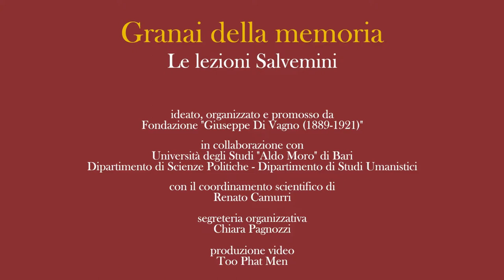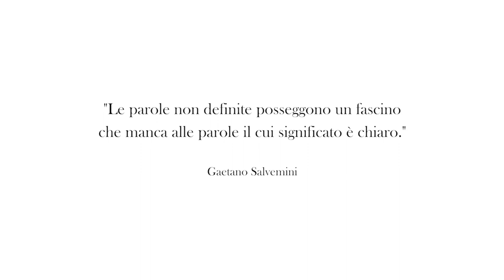Le lezioni Salvemini - Salvemini teorico della democrazia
lunedì 23 ottobre ore 11:00
Aula Vincenzo Starace

con Pier Paolo Portinaro (Università di Torino)
discussant Cesare Preti (fondazione G. Di Vagno)

Negli ultimi anni si è assistito a un crescente ritorno d’interesse per la biografia e il pensiero di Gaetano Salvemini, non solo in Italia ma anche negli Stati Uniti, dove lo storico pugliese trascorse gli anni compresi  tra il 1933 e il 1949, anno in cui rientrò definitivamente in Italia da dove era partito nell’agosto del 1925.
Storico, docente universitario, saggista e giornalista, fu un convinto meridionalista ed antifascista. Nacque a Molfetta nel 1873, si laureò in Lettere a Firenze dove apprezzò le teorie marxiste, pur sottoposte a revisione critica, maturando una forte convinzione nella difesa degli oppressi e schierandosi con il partito socialista. La sua lotta per la moralizzazione della vita pubblica lo portò a criticare aspramente Giolitti considerato “ministro della malavita” e la guerra di Libia, definita “scatolone di sabbia”. Si staccò dal partito socialista, reputandolo non abbastanza attento alla questione meridionale.
Fu nel 1915 tra i fautori dell’intervento e si arruolò volontario sin dal primo anno di guerra. Nel 1919 venne eletto deputato e sostenne una vivace polemica contro il nascente movimento fascista. Dopo l’avvento di Mussolini, Salvemini continuò ad opporsi al fascismo, anche con conferenze a Londra sulla politica estera italiana, suscitando le ire del governo. Mentre gran parte del mondo accademico italiano si sottomise al regime (“Manifesto degli intellettuali fascisti”, marzo 1925) Salvemini venne arrestato ed imprigionato. Costretto all’esilio, a Londra, a Parigi e negli Stati Uniti continuò la sua battaglia politico-culturale contro il fascismo. Si trasferì definitivamente a Cambridge nell’autunno del 1933 ed iniziò a insegnare Storia della civiltà italiana nel gennaio del 1934. Nel 1949 il Parlamento italiano gli restituì la cattedra all’Università di Firenze. Salvemini non smise mai di denunciare gli antichi mali italiani: le inefficienze, gli scandali, il favoreggiamento dei potenti, il fallimento della scuola pubblica, le ingerenze clericali. Morì a Sorrento il 6 settembre 1957. L’occasione del 60° anniversario della morte può offrire l’opportunità per valorizzarne ulteriormente la biografia e l'opera di storico, antifascista e intellettuale, partendo dalle acquisizioni più recenti cui è pervenuta tanto la storiografia italiana quanto quella internazionale, ovvero quelle legate agli anni del suo esilio e del rientro in Italia che hanno contribuito in maniera determinante a ridefinire il profilo di Salvemini, presentandoci la figura di un intellettuale moderno, cosmopolita, aperto alle contaminazioni culturali che l’esperienza l’americana gli aveva proposto; strenuo e intransigente antifascista, difensore della democrazia, spirito critico capace di anticipare la rapida involuzione del sistema politico italiano nato dalla Resistenza.